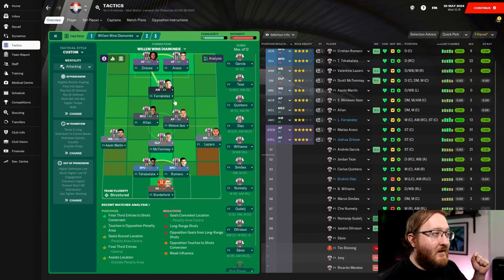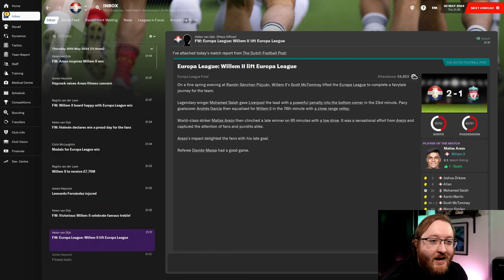Liverpool in the Final! | FM21 Willem II | #6 | Football Manager 2021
A new beginning for Willem II in this FM21 series. I originally wanted to onyl do three seasons then move on, but I just can't leave this team. So this Football Manager 2021 story continues as we build Willem to be one of the best clubs in the world!

"He was only meant to be there 3 years. A mercenary manager intent on a journeyman tour. But he didn't count on falling in love. The town, the club, the people - Willem II and Tilburg got under his skin. Having guided them to the Eredivisie title, he swore he would move on, but thousands of townsfolk convinced him to stay. Now he has a new mission: to win the Champions League!" FM Llama

Join me on this FM21 Willem II journey, where we take Willem to the very top! We design tactics, find and scout wonderkids to lead our team to glory and trohpies!